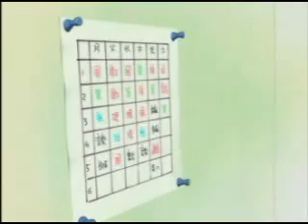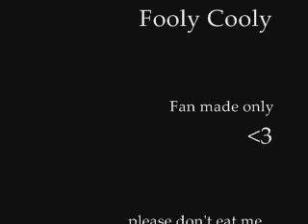Fooly Cooly Cartoons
I did not animate fooly cooly nor dub it or own any rights what-so-ever.

Transmission...
over.